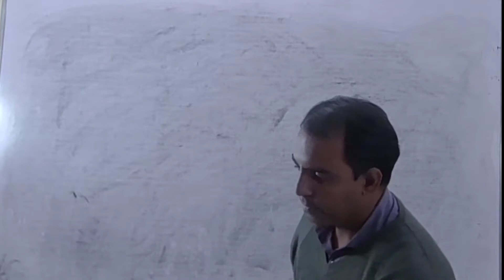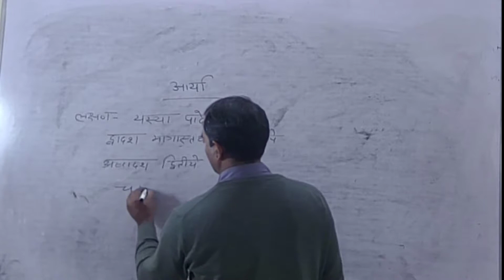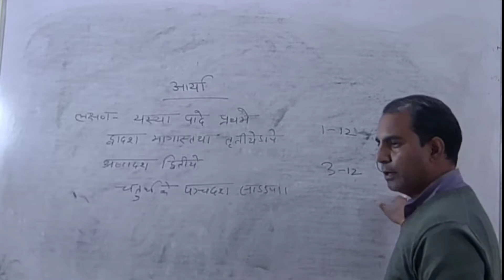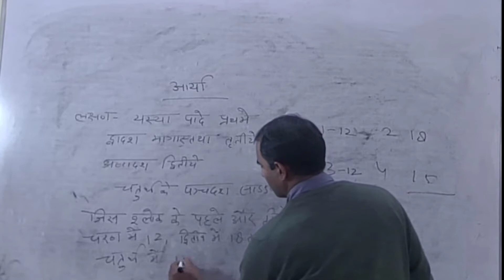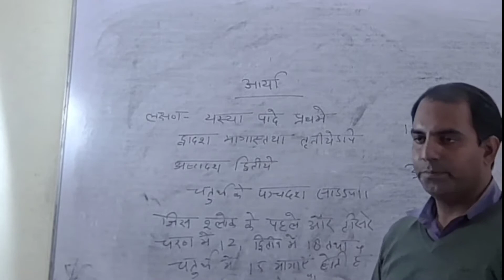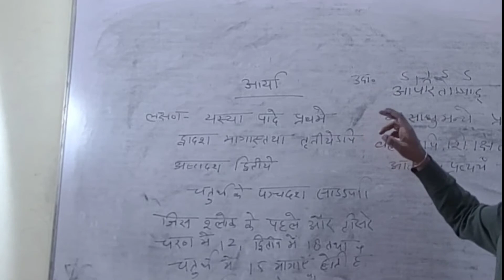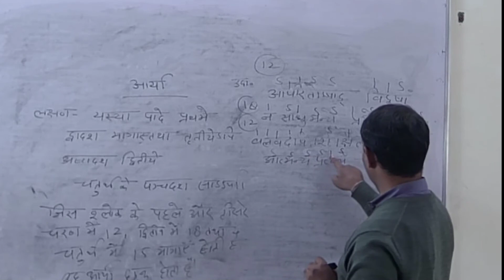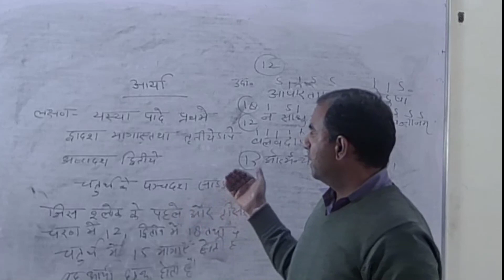Chhand -Aarya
Dr.Hemant kumar Chaturvedi GC Bilara